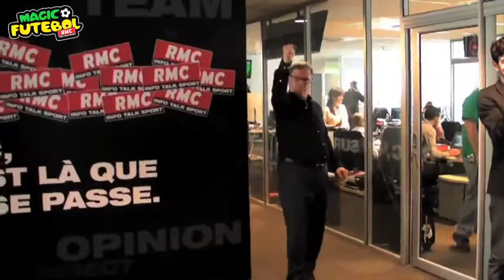Magic Futebol : Jean-Michel Larqué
Comme Capitaine Larqué, envoyez nous votre vidéo Magic Futebol et gagnez votre voyage au Brésil avec RMC!